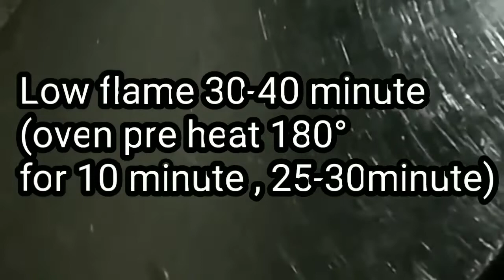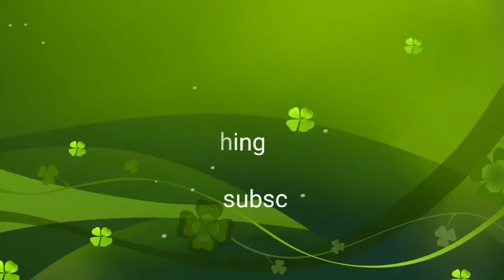Suji cake // Semolina cake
This video about how to make suji cake at easy way... Use few ingredients...